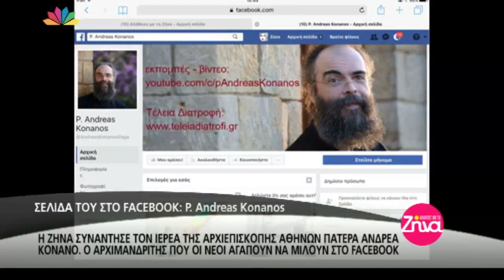Π. Ανδρέας Κονάνος: ''Άσε τη μιζέρια και πάλεψε''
Συνέντευξη με την Ζήνα στο στάρ.Καλεσμένος ο πατήρ Ανδρέας Κονάνος.11 Απριλίου 2017